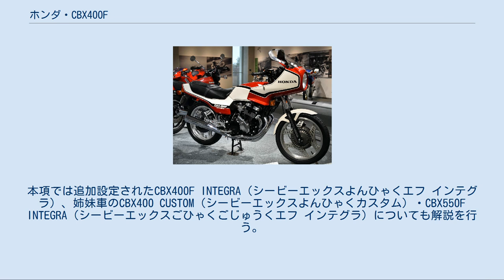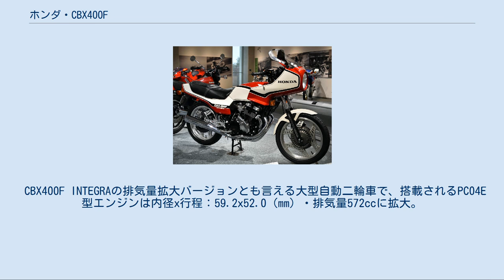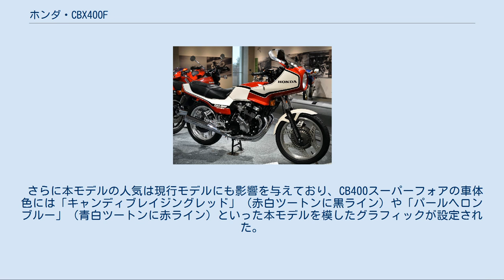ホンダ・CBX400F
ホンダ・CBX 」 ホンダ・CBX400F CBX400F（シービーエックスよんひゃくエフ）は、本田技研工業がかつて製造販売したオートバイである。
本項では追加設定されたCBX400F INTEGRA（シービーエックスよんひゃくエフ インテグラ）、姉妹車のCBX400 CUSTOM（シービーエックスよんひゃくカスタム）・CBX550F INTEGRA（シービーエックスごひゃくごじゅうくエフ インテグラ）についても解説を行う。
 型式名NC07。
1981年 - 1983年と要望により1984年に再発という形で製造販売された4ストローク4気筒エンジンを搭載するロードスポーツモデルで、本田技研工業の400ccクラスとしては1977年に生産中止となったドリームCB400FOUR以来の4気筒エンジン搭載車である。
 本モデル以前に1977年から製造販売されていたホークシリーズは、400㏄クラスなら4気筒より2気筒のほうが速く効率がよいとの理論に基づいてSOHC3バルブ2気筒エンジンを搭載していた。
当初は同クラスで販売されていたヤマハ発動機が製造するRD400・GX400、スズキが製造するGT380・GS400、川崎重工業（現・川崎重工業モーターサイクル&エンジンカンパニー）が製造するKH400・Z400を凌駕する高性能で瞬く間にベストセラーとなり姉妹車種を増やしていった。
しかし、1979年に川崎重工業が4気筒DOHCエンジンを搭載するZ400FXの製造販売を開始するとブームとなり、1980年にはヤマハ発動機がXJ400、スズキがGSX400Fで追従。
さらに既に生産中止となっていたドリームCB400FOURも中古車販売価格が新車価格を上回るプレミアム車となっており、スポーツ志向をより強くしたCB400N SUPER HAWK IIIを投入しても販売面では苦戦を強いられた。
またユーザーや販売サイドからも4気筒投入の声を求められたこともあり、本田技研工業は効率優先をアピールした2気筒エンジンでの市場回復は難しいと判断し、一度は廃止した400ccクラス4気筒モデルの開発に再び着手し、1981年に発売されたのが本モデルである。
 Z400FX以降のミドルクラス4気筒ブームにおいて最後発となることから、最高出力も当時最高の48psとされたほか、一部はオートバイで世界初となる各種の新機構を採用した。
 車体はいわゆるネイキッドタイプに分類されており、フレームはダブルクレドール型を採用したほか、キャスター角26°・トレール97mm・シート高775mmに設定された。
 またリヤウインカーとテールランプは一体化したコンビネーションランプを採用した。
 搭載されるNC07E型空冷4ストローク4バルブDOHC4気筒エンジンは内径x行程=55.0x42.0（mm）・排気量399cc・圧縮比9.8・エンジンオイル容量3.0Lに設定。
燃料供給は容量17LのタンクからVE50A型キャブレター4基で行い、トランジスタ点火装置を装着し、最高出力48ps/11,000rpm・最大トルク3.4kgf・m/9,000rpmのスペックをマーク。
動力伝達は左足動式6速マニュアルトランスミッションを介したチェーン駆動を行う。
またエキゾーストマニホールドならびにマフラーの排気系は4-1-2の左右2本だしであるが、エンジンヘッド直後から4into1に集合させる間は1 - 3番シリンダーからのエキゾーストパイプと4番シリンダーからのエキゾーストパイプをX字型に交差させる本モデル独自の配置となった。
 サスペンションは、フロントがテレスコピック、リヤがスイングアームと型式こそ一般的であるが、先代モデルのCB400D スーパーホークIIIで採用された前輪のセミエア構造から前後ともフルエアサスペンションとなったほか、以下の新機構を導入した。
 ブレーキは前後ともデュアルピストンキャリパー式ベンチレーテッドディスクブレーキであるが、オートバイとしては世界初となるインボードタイプとした。
 タイヤは前輪が3.60H-18-4PR、後輪が4.10H-18-4PRのチューブレスタイヤをブーメラン型スポーツコムスターホイールに装着する。
 メーターパネルはCB750Fと同一デザインの燃料計・タコメーター・速度計を装備する透過光式アナログ3眼タイプを装着する。
 また軽量化の観点から、セパレートハンドル・ブレーキならびにチェンジペダルはジュラルミン鍛造製、ステップホルダーはアルミニウム合金製とされ...